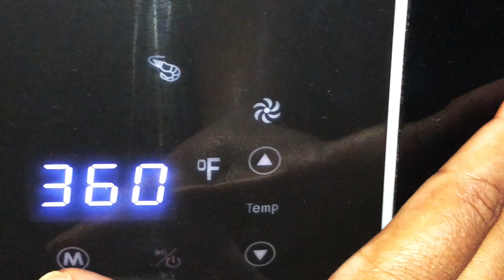Juicy AirFry Chicken + Bammy + Bell Pepper + Thai Chili Sauce | ASMR Eating Sounds